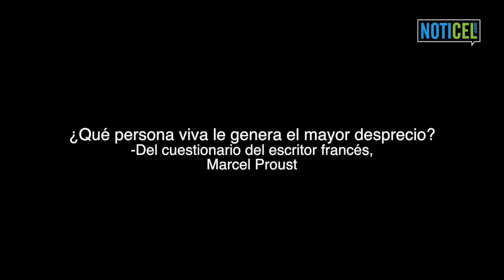Bernabe sí desprecia a una persona en particular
El candidato a la gobernación por el Partido del Pueblo Trabajador (PPT), Rafael Bernabe, arremete contra las posiciones de un "celebrity" estadounidense.